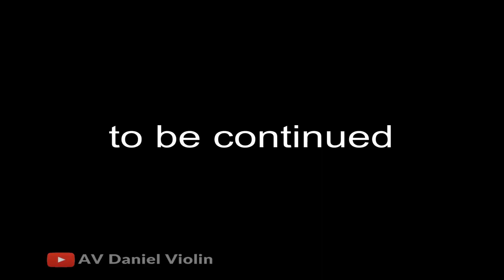Duty and Right of a Citizen 公民的责任与权利（英语听力）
based on the definition of America Heritage College Dictionary, teacher Benz talks about what is the duty and rights of being a citizen.